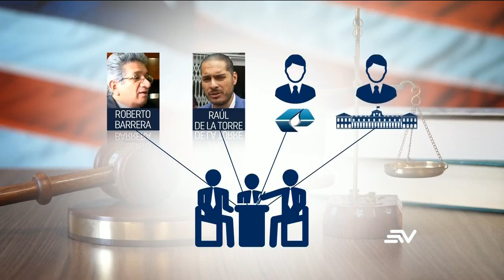Exejecutivo confiesa trama de corrupción en Petroecuador entre 2018 y 2019